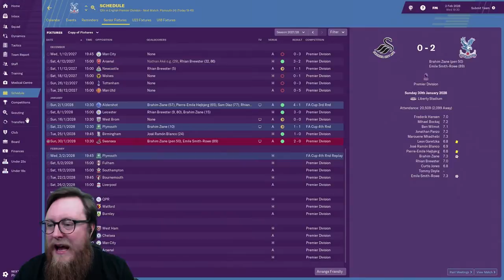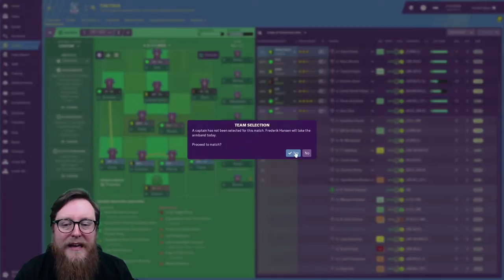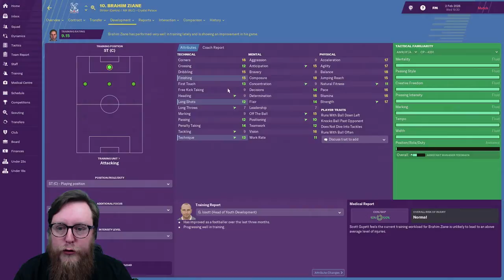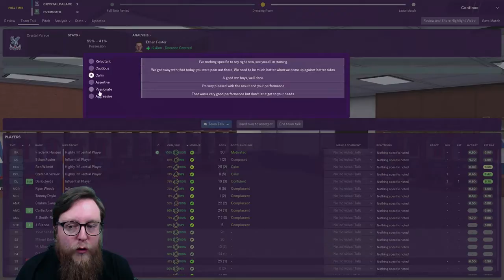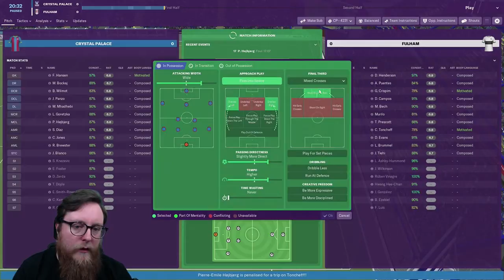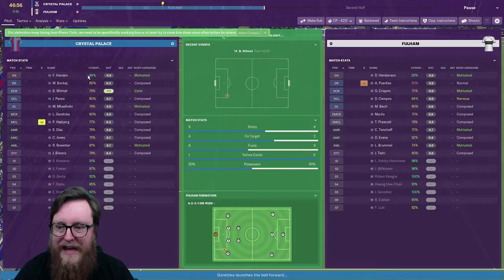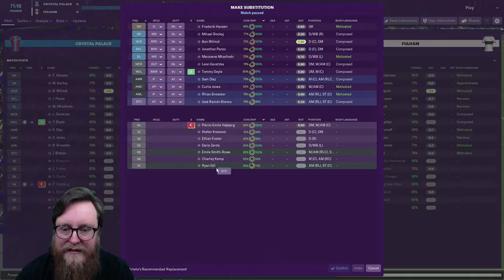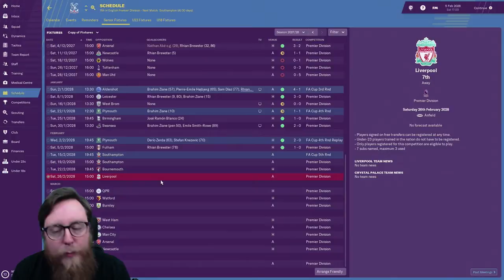FM19 Journeyman S10 Ep 6 | NOW I AM ZEN | LONDON JOURNEYMAN | Football Manager 2019 Let's Play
Welcome to this Football Manager 2019 Lets Play Journeyman as we rise through the ranks of English Football by sticking to only the clubs based in London.
We continue the journeyman with Crystal Palace.
Today we conitnue season 10 with games against Fulham and Plymouth